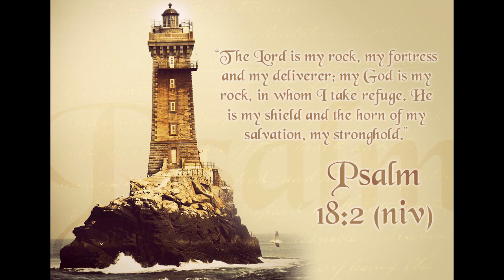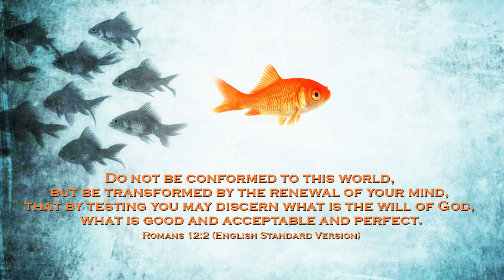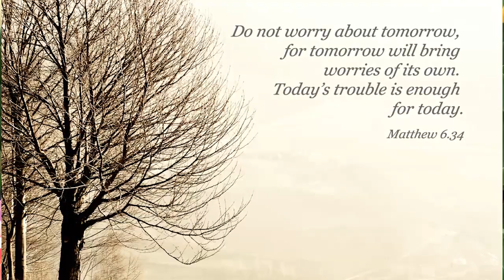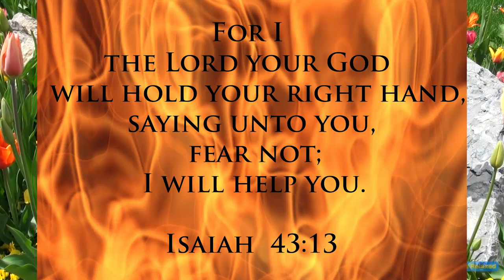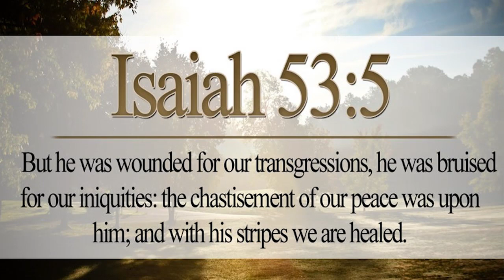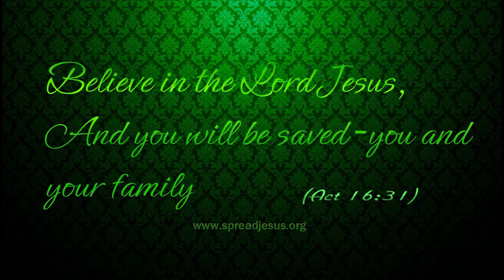NINAKKAI KARUTHUM AVAN NALLA OHARI | LYRICS&MUSIC J V PETER | YOUTH FOR CHRIST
CD/Album Thangum Karangal
Lyrics&Music: J V Peter
Singer: Priya
BG: Binoy mavelikkara
Producer: Mathew Daniel(Youth For Christ Bahrain)
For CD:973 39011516